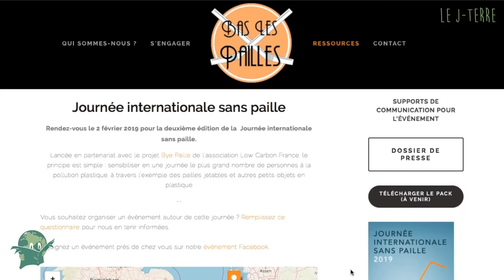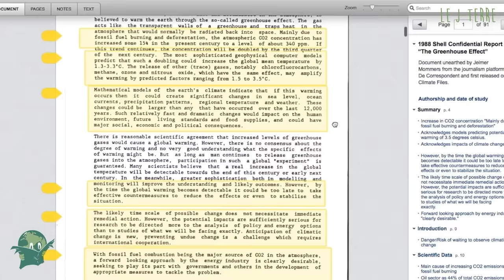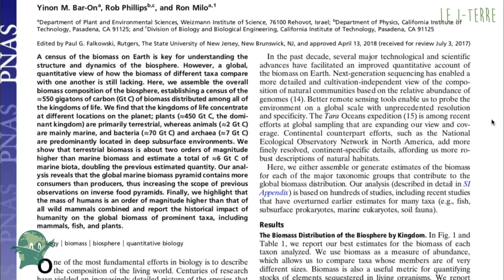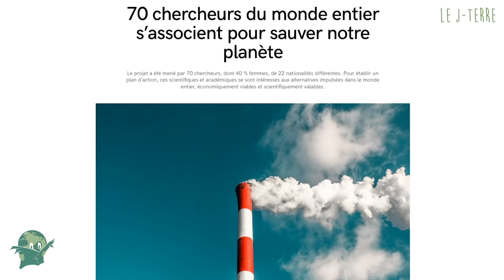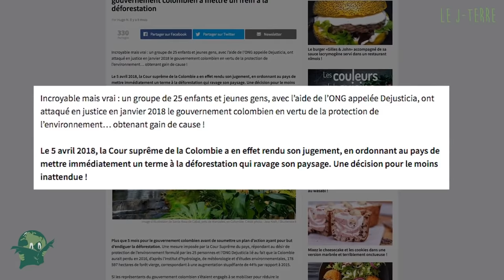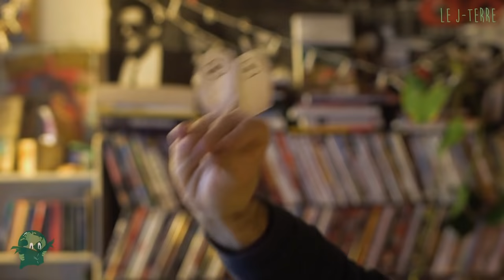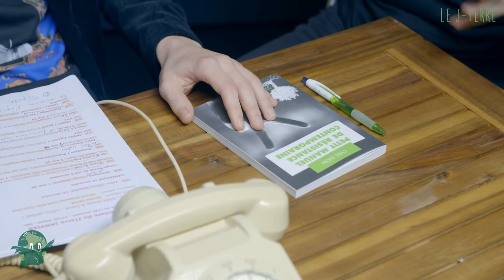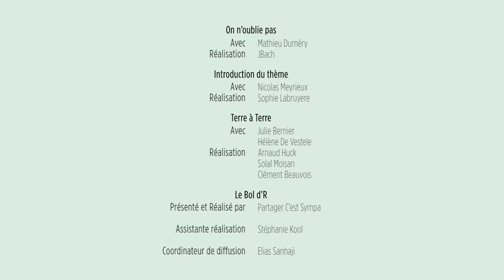Convergence des luttes | Le J-Terre Jan. 2019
Dans ce JTerre, nous parlons convergence des luttes à travers les mouvements GiletsJaunes et Climat. Deux mouvements, un même combat ?

Avec pour invité Cyril Dion (écrivain et réalisateur).
Présenté par Félicien Bogaerts (Le Biais Vert) et Vincent Verzat (Partagez C’est Sympa). Avec Professeur Feuillage, Leïla Rölli (En Vert Et Contre Tout), Nicolas Meyrieux (La Barbe), Julie Bernier (Sortez Tout Vert), Hélène De Vestele (Edeni) et Ilyas Sfar (Le Biais Vert).

Pour aller plus loin dans le débat, rendez-vous pour la seconde partie de notre émission :

Une seconde partie dans laquelle nous approfondirons les éléments tantôt convergents, tantôt divergents entre le combat porté par les gilets jaunes et celui porté par les protecteurs de l’environnement.
Avec Laurie Debove (La Relève Et La Peste), Ludo Torbey (Osons Causer) et nos invités :  Priscillia Ludosky et Alexandre Salama (tous deux gilets jaunes) ainsi qu’Élodie Nace (militante climatique).

Retrouvez le JTerre en version écrite, avec nos sources d'infos fraîches et les moyens de passer à l'action ici :